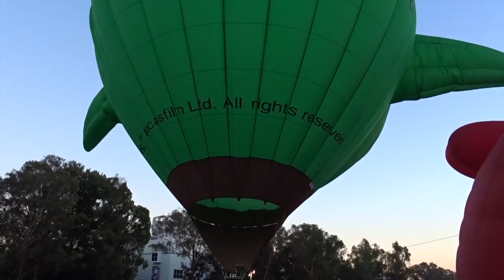Canberra Balloon Spectacular 2015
This is something I've wanted to do for years visit the Canberra Balloon Spectacular and ride in a hot air balloon and tick something off my bucket list. I could not believe the crowds it was a fantastic weekend, good for the family and kids. If you can get them up at dawn. Saturday i watched all the balloons rise into the sky and Sunday I took a ride in one of the Dawn Drifters balloons. This is something I will consider doing again next year.